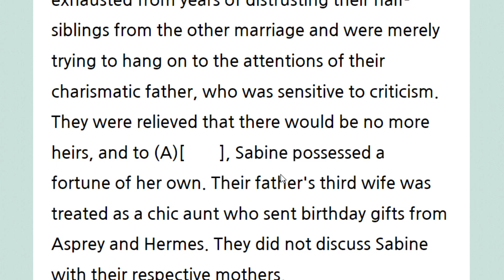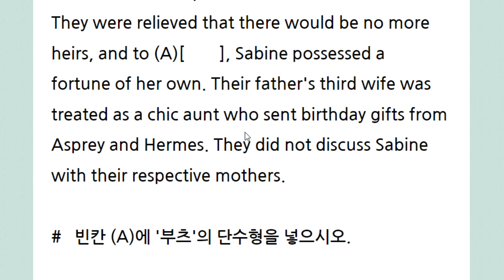to boot 게다가, 더구나, 덤으로 2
옛날에 to는 as로 사용되었다.